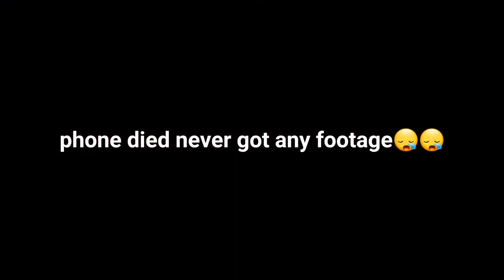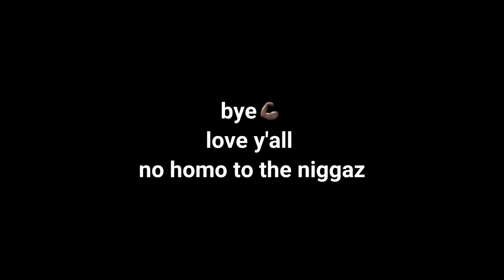VISITED MY FAMILY/ my niece got cute powers🤣 VLOG #2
visited my family in mobay.
funny as hell
 JOIN THE KL SQUAD
FACBOOK: DEJON HARRIS